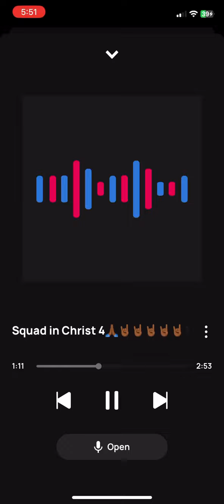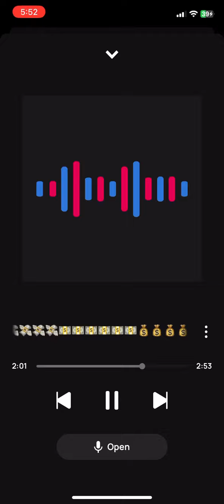King Solo Da Flame Squad in Christ V4🙏🏾🤘🏾🤘🏾🤘🏾💪🏾💪🏾💪🏾🏎️🏎️🏎️💯💯💯= Faith Gang 4 Life